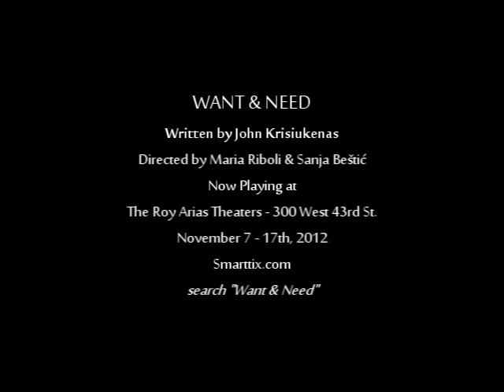Maria As Jane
Maria Riboli, actor, producer and co-director of Want & Need talks about her character, Jane.